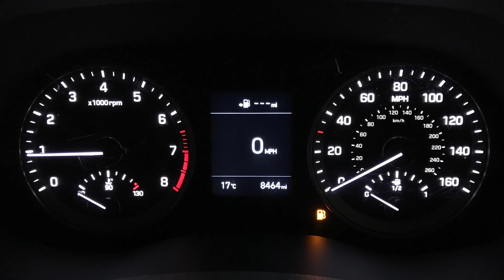Hyundai Tucson S Connect Gdi 2Wd | Richmond Motor Group | Hampshire & Surrey